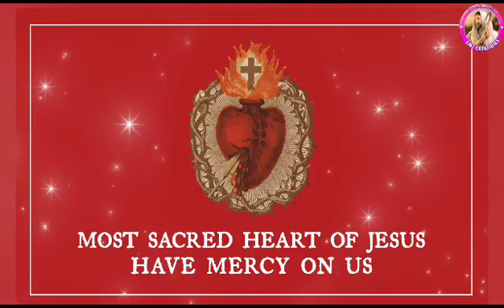Feast of Sacred Heart / June 16/ Fr. Yohanu Katru MF/ SMJ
SMJ CREATIONS is a YouTube Channel that brings forth new songs needed for Telugu Catholic Church. It also produces many more spiritual videos on the Catechism of the Catholic Church and the lives of saints. It is also trying to clarify questions related to the Catholic Faith, practices, and traditions. If you are watching for the first time or have not yet subscribed, Please subscribe to SMJ CREATIONS to receive the latest videos to help you grow in your Christian Faith